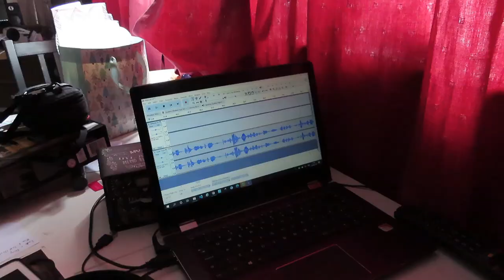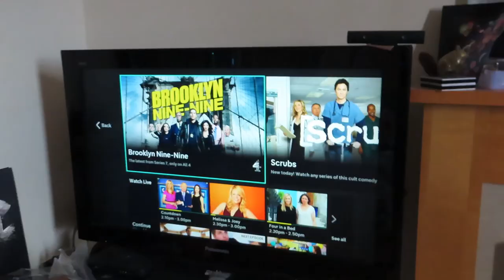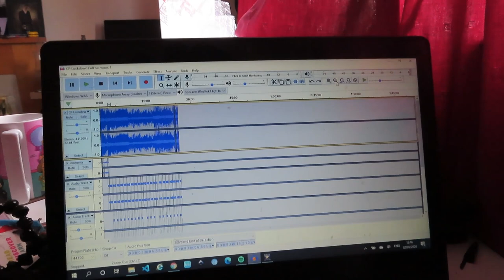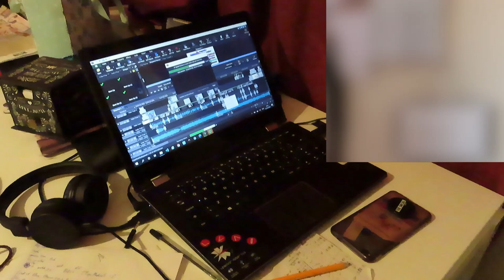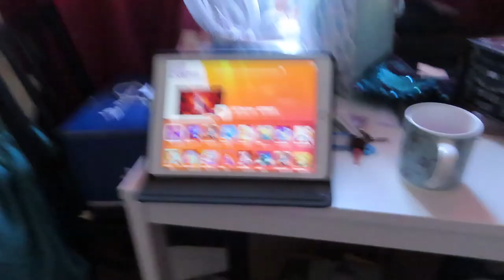Dangerdebbs Quarantine Diary on Star Wars Day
To celebrate, May 4th, I'm cosplaying from STAR WARS
Vlogging, create some badges and did some tik toks